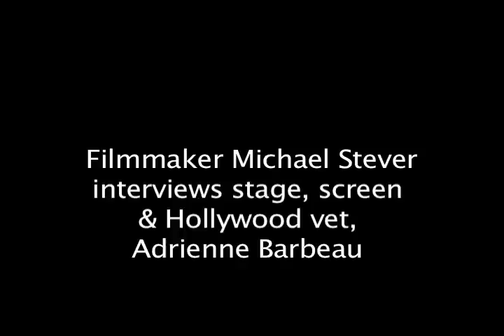Michael Stever interviews Adrienne Barbeau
Filmmaker Michael Stever interviews the legendary Adrienne Barbeau, fellow Sacramento Ca native and star of countless films in addition to being a veteran theatrical dynamo! Interviewed at the Landmark Jersey City Loews Movie Palace for the 1st Annual Saturday Nightmare's Horror Expo!